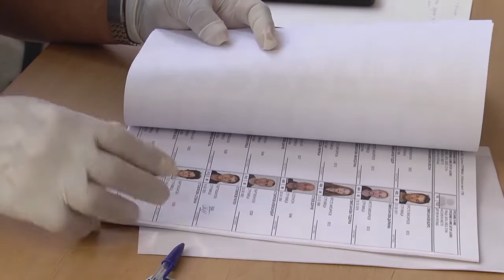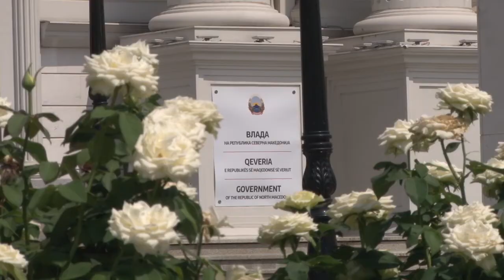Мицкоски: ВМРО-ДПМНЕ има најголем кредибилитет да прави влада, очекувам преговори